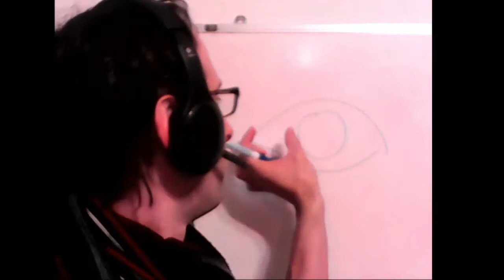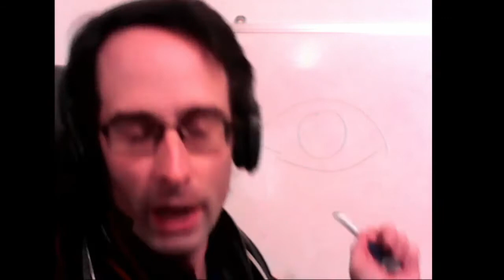Pourquoi les portraits vous suivent-ils des yeux?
Vous êtes-vous demandé pourquoi certains portraits semblent vous suivre des yeux? Est-ce votre imagination? Assurément il s'agit ici d'une technique extrèmemnt avancée que seul les maîtres peintres maîtrisent, non?

Cette étude pourrait vous surprendre! Bon visionnement!